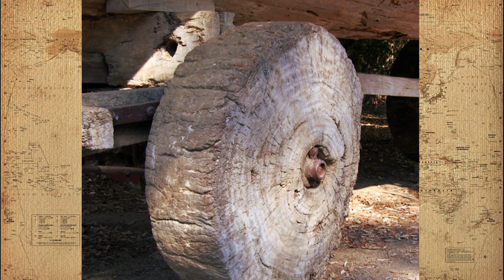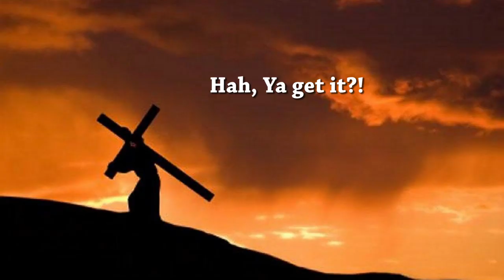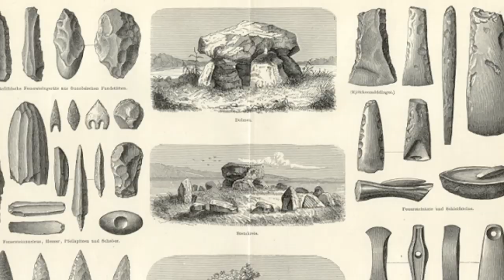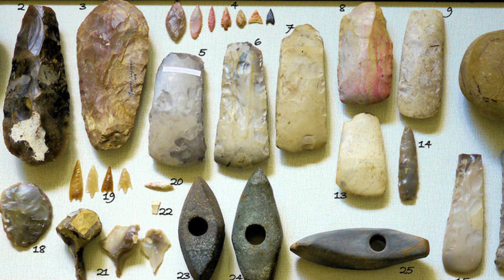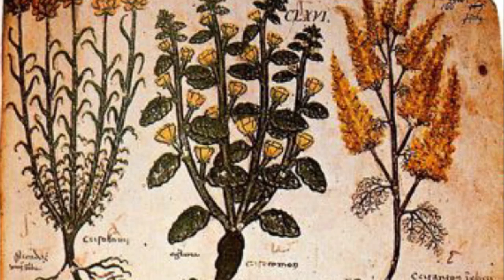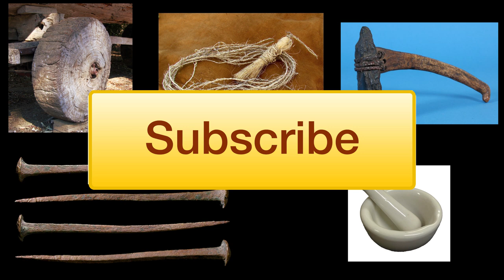5 Inventions That Changed the World - How Nails Saved Your Eternal Soul - EP1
Inventions That Changed the World is a series that takes you back in time to study the inventions that put humanity on course to be the dominate species on this planet.  We are starting with Ancient Inventions that Changed the World and moving all the way to modern times.  We hope to make you think about the world around you and how these sometimes small pieces of technology affect you in your day to day life.  Join us on our journey to discover the Inventions That Changed the World.

Covered in today’s video – We discuss the inventions of stone tools, mortar and pestle, the wheel, rope, and nails.  How did these inventions affect you and ancient history?  Lets talk about it!

Inventions that Changed the World release Schedule – Monday, Wednesday and Friday.  Today’s was a day early in celebration of the new series.